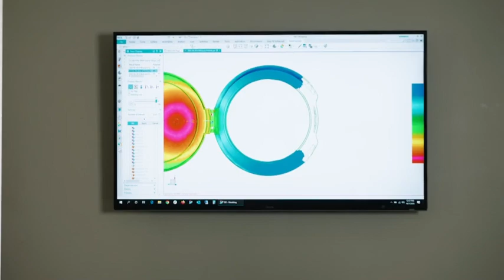ACCEDE The Mold is Greater Than the Sum of its Parts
Accede Mold & Tool Co., Inc. is a privately owned world-class custom injection mold builder located in Rochester, NY, USA. ACCEDE focuses on delivering "right fit" solutions for their customer's most demanding challenges. ACCEDE is a key supplier to the medical and diagnostics industry, consumer packaging industry, and more.

With over 40 years of experience, ACCEDE designs and builds Class 101 high cavitation molds, stack molds, and multi-shot molds in rotary, lift-and-rotate, and cube mold platforms.

In-house services include a robust engineering department, manufacturing department, inspection lab, and mold sampling lab (120-720 tons). ACCEDE offers turn-key systems integration, including mold process development and validation.

Made in the USA. Certified ISO 9001:2015 Quality Management System. ITAR Registered.

Accede Mold & Tool Co., Inc. is a proud member of the Plastics Industry Association, Society of Plastics Engineers, American Mold Builders Association, and the Rochester Technology and Manufacturing Association.